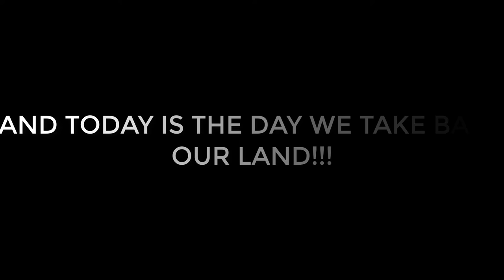RedSkull Play's...Gmod Rp (Part 2)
Wanna Be In My Discord?